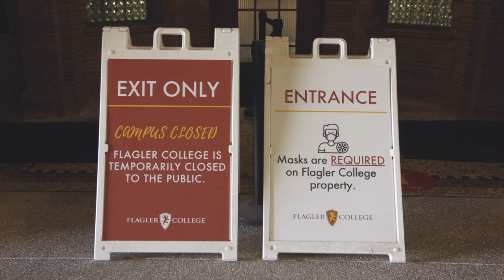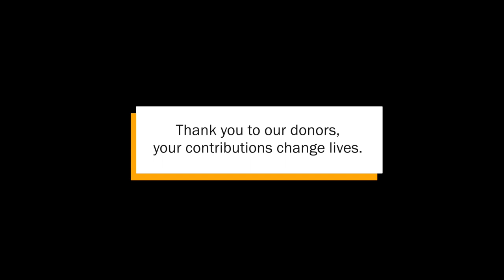Emma's Story: Her Living Laboratory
Emma Wilkinson, a coastal environmental science major and a biology and mathematics minor at Flagler, makes a positive difference on campus and in the field. As we celebrate Emma's accomplishments and many others on Honors Day, we want to thank all the donors who made it possible for her to pursue her goals.